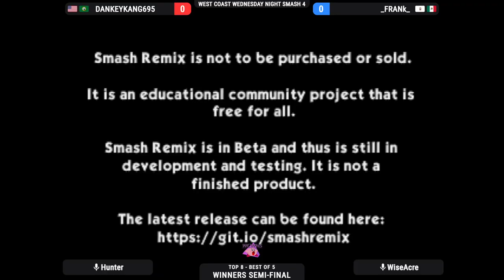WCWNS4 - Top 8 - Winners Semi-Final - DankeyKang (Kirby) Vs. Frank (Pikachu)